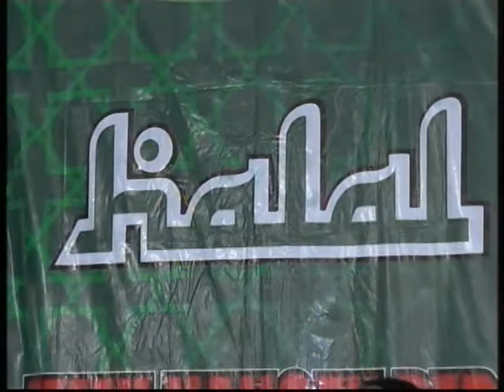halal bi halal warga malanggaten juli 2017 part 6